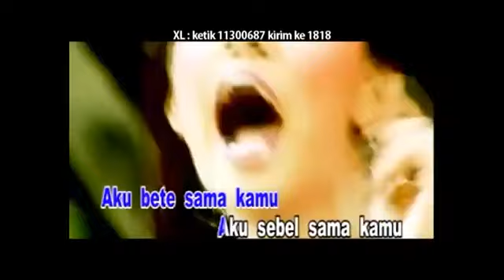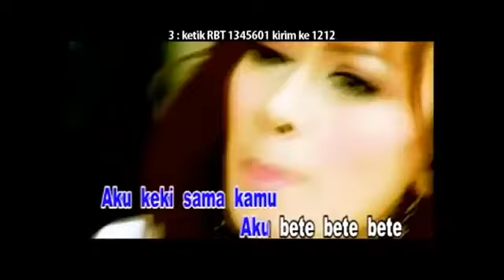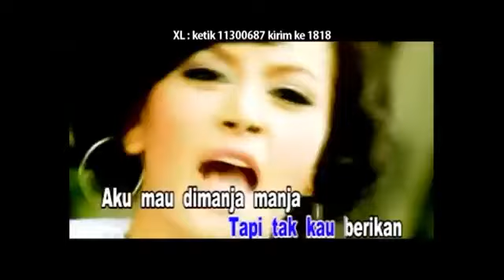Manis Manja Group - Bete